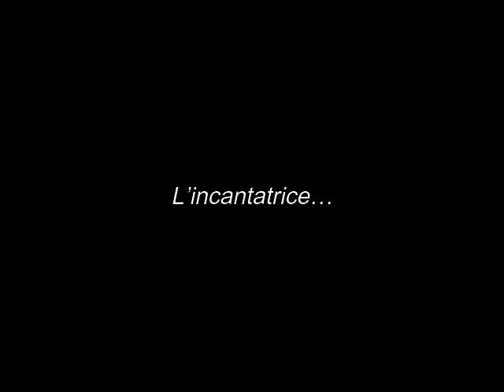María Galvany: L' incantatrice...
María Galvany, soprano spagnolo.
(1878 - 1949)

"L' incantatrice..."
Luigi Arditi, compositore italiano.
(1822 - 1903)